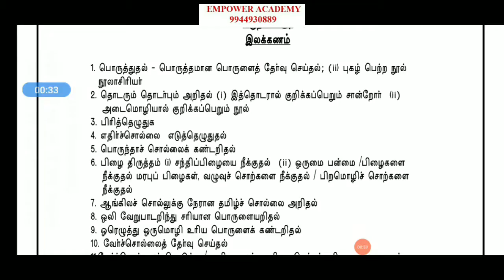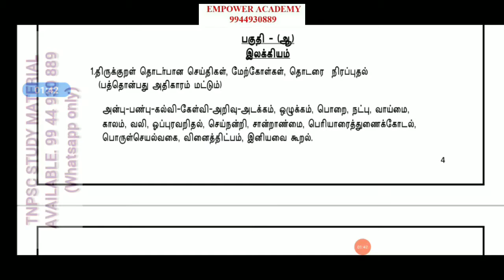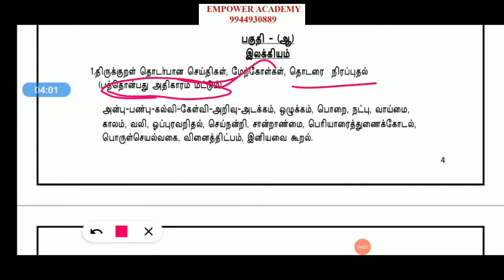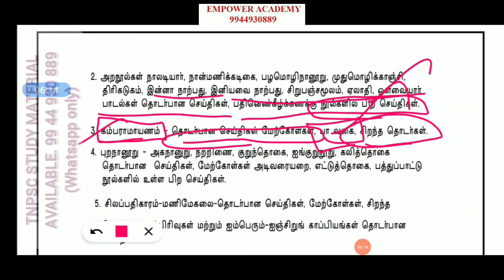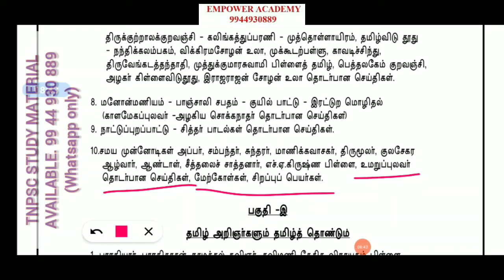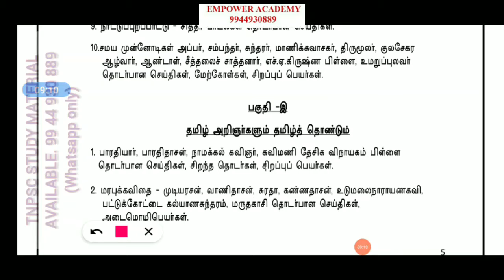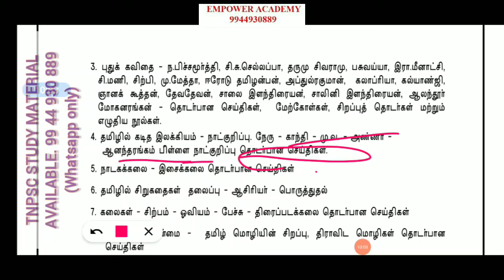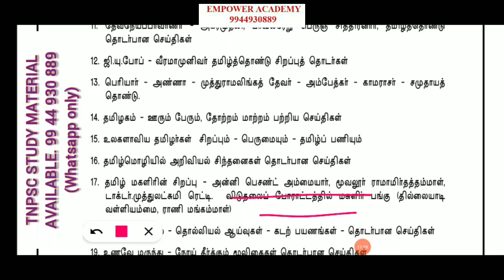TNPSC Group IV, II, IIA தமிழில் அதிக மதிப்பெண்கள் பெறுவது எப்படி?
TNPSC Group 1 Mains All Subjects Materials Available (தமிழில்).
மேலும் தகவல்களுக்கு
Tnpsc Gr 1 Mains WhatsApp Group No4
Tnpsc Gr 1 Mains WhatsApp Group No 2

 part 1
 ://youtu.be/Dek9Q0yDBuI

Group 1,2,2A,4 topics